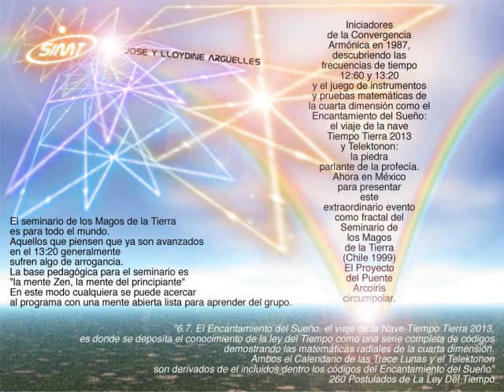Valum Votan - Galactic Meditation - Nummer 7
Galactic Meditation & Arcturian Folk Songs by Valum Votan Jose Arguelles